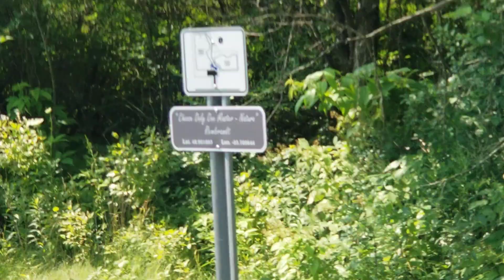a trip to mundy commons